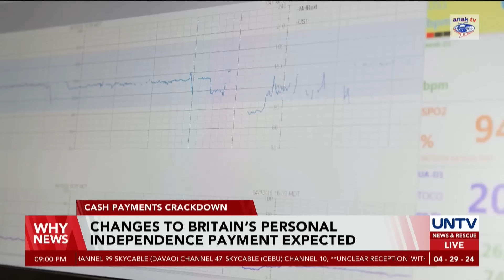UNTV: WHY NEWS | April 29, 2024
-Pres. Marcos Jr. vows ‘strong political will’ for success of BARMM

-Philippine Army appreciates learnings about territorial defense in Balikatan

-US Pres. Biden pokes fun at Donald Trump at White House correspondents’ dinner